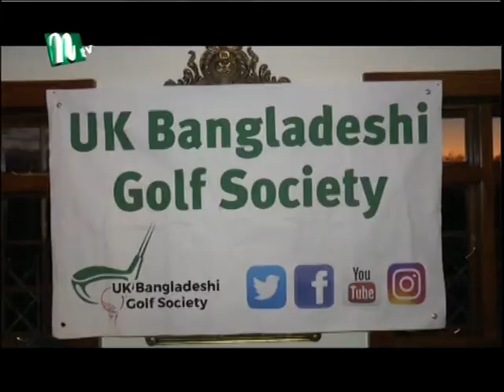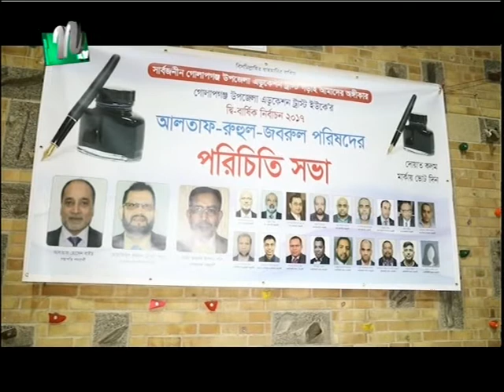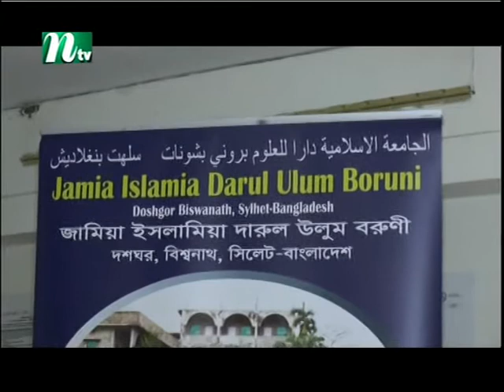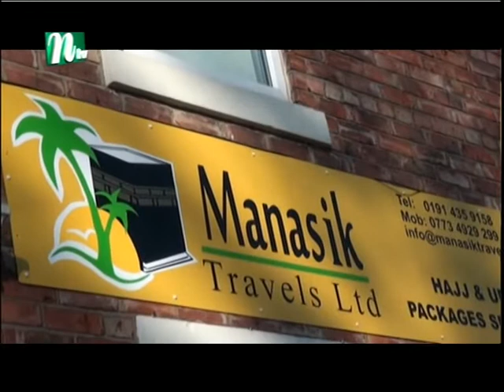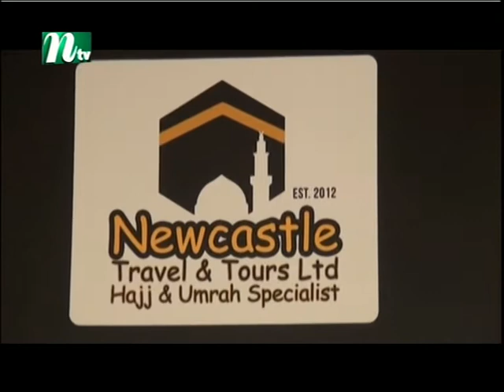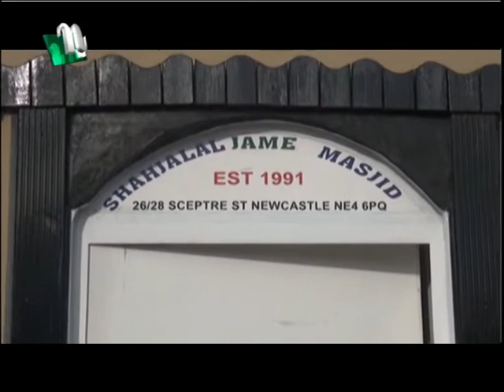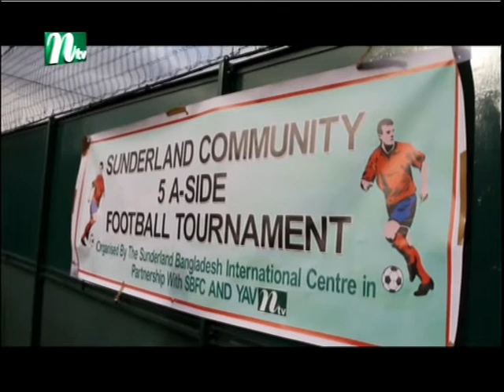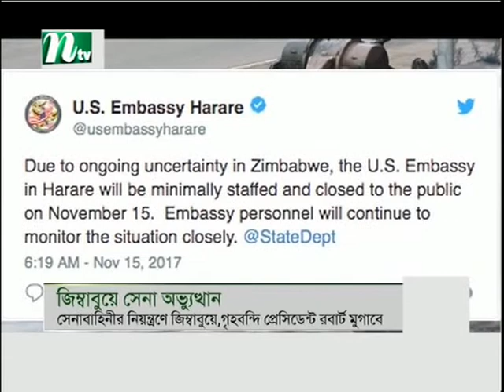NTV Europe News 15th November 2017